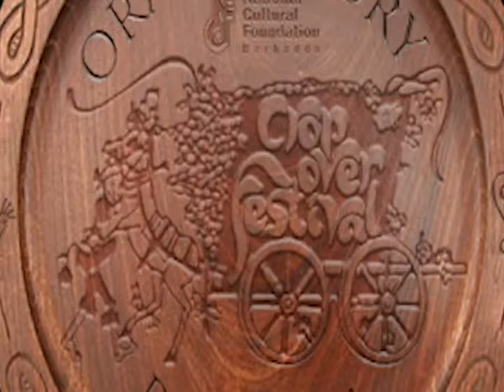Suzanne King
Add your voice to the pages of history this Crop Over with the NCF's Oral History Programme.